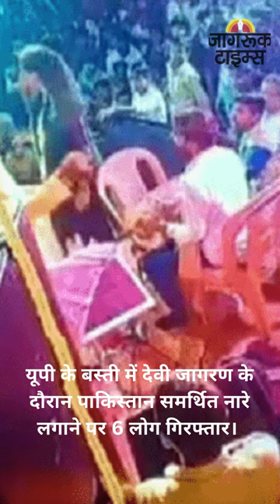JAGRUK TV : BULLETIN 26.10.2023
पीएम मोदी आज महाराष्ट्र और गोवा दौरे पर, शिरडी साईंबाबा के करेंगे दर्शन।

गोवा में 37वें नेशनल गेम्स का उद्घाटन करेंगे पीएम मोदी।

तेलंगाना के सूर्यापेट में अमित शाह आज जन गर्जना सभा को संबोधित करेंगे।

दिल्ली: गृह मंत्रालय ने बढ़ाई बीजेपी नेता और कर्नाटक के पूर्व सीएम बीएस येदियुरप्पा की सुरक्षा।

ईडी की पेपर लीक मामले में राजस्थान कांग्रेस प्रमुख गोविंद सिंह डोटासरा के ठिकानों पर छापेमारी।

दिल्ली: तृणमूल सांसद महुआ मोइत्रा मामले में लोकसभा की एथिक्स कमेटी आज करेगी सुनवाई।

यूपी के बस्ती में देवी जागरण के दौरान पाकिस्तान समर्थित नारे लगाने पर 6 लोग गिरफ्तार।

कर्नाटक के चिक्काबल्लापुर में नेशनल हाईवे-44 पर भीषण सड़क हादसा, 5 लोगों की मौत।

क्रिकेट वर्ल्ड कपः बेंगलुरू में आज इंग्लैंड और श्रीलंका का मुकाबला।

कोलकाता: राशन घोटाला केस में बंगाल के मंत्री ज्योतिप्रिय मल्लिक के ठिकाने पर ईडी की छापेमारी।